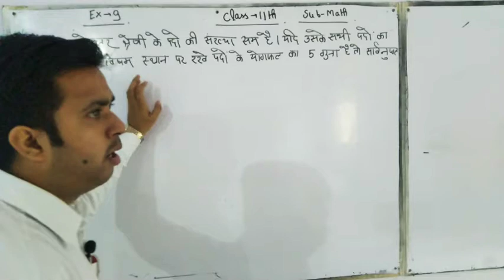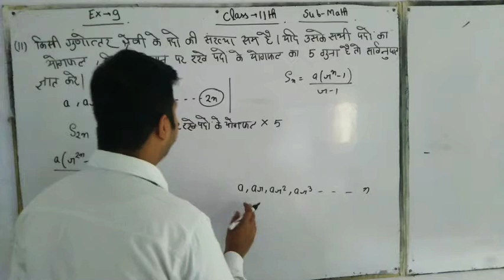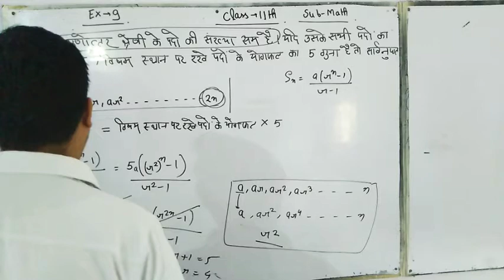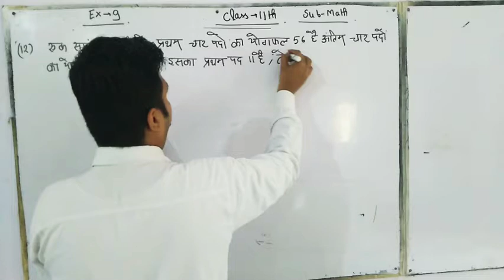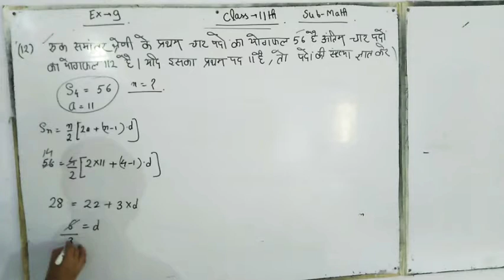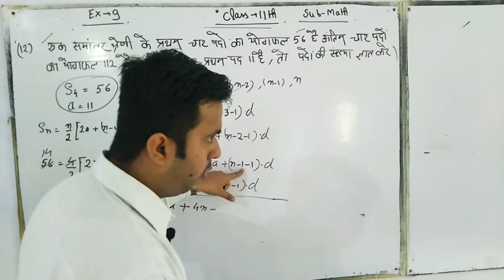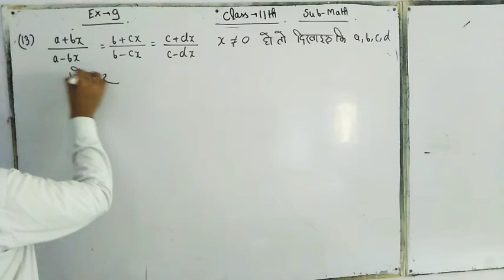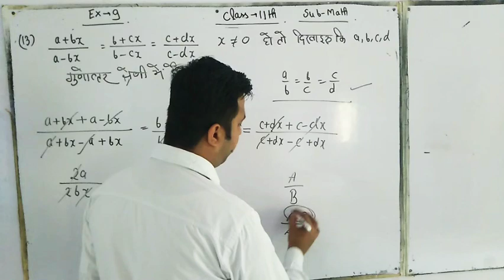Class 11th Maths Exercise 9 By Adesh Sir